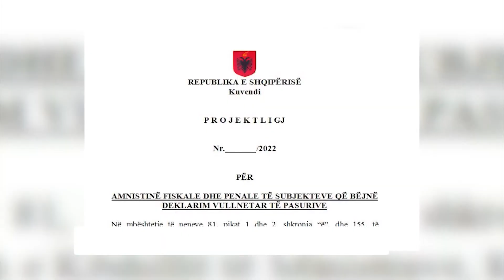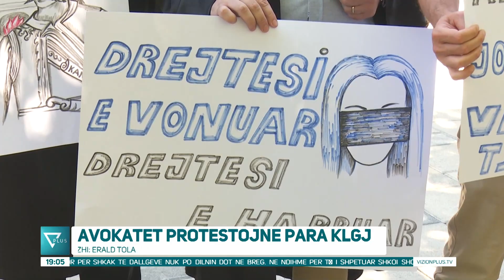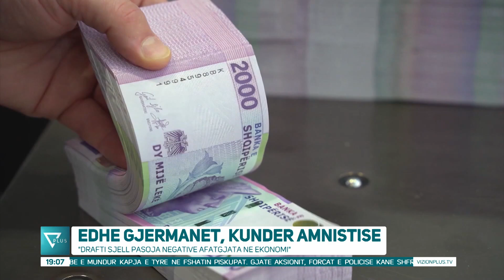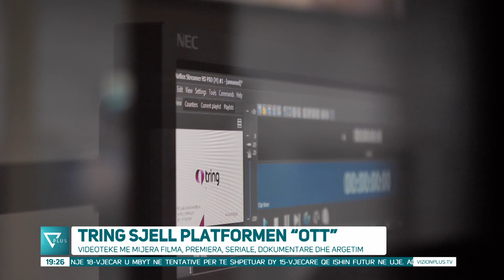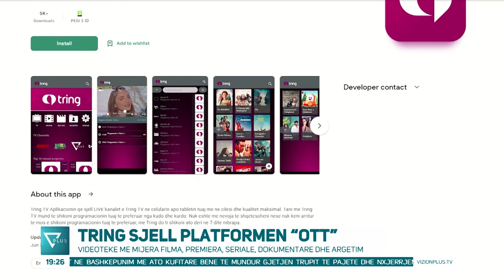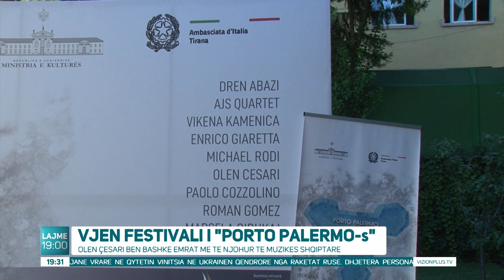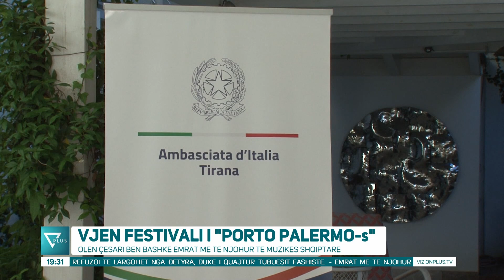Edicioni Informativ - 14 Korrik 2022 - Ora 19:00 - News, Lajme - Vizion Plus